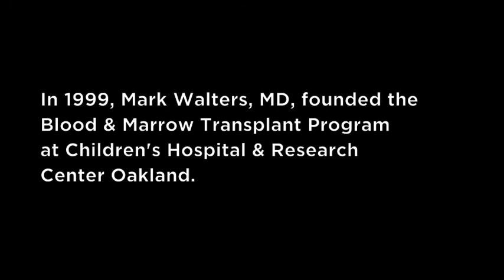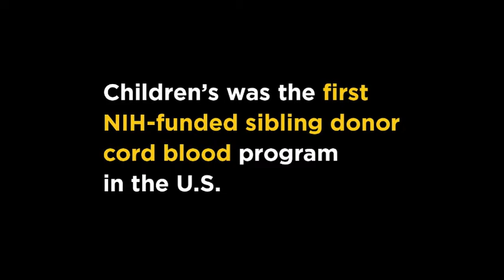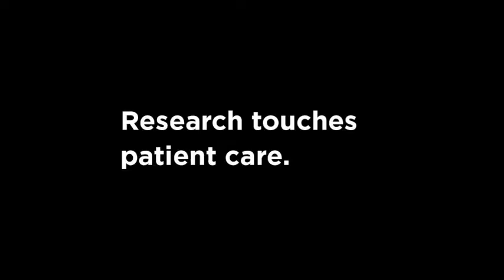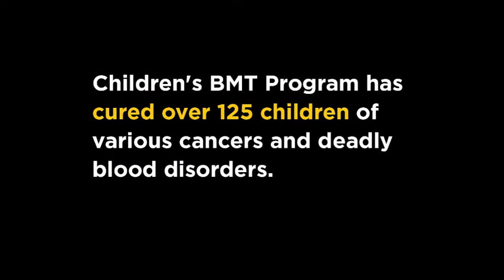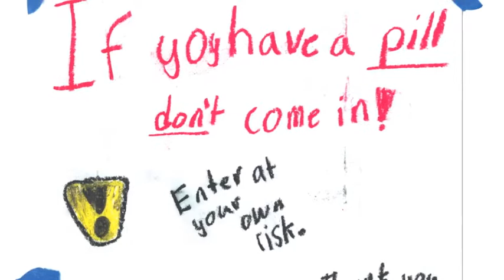Mark Walters, MD, Blood & Marrow Transplant Program--Children's Hospital Oakland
WORLD-CLASS RESEARCH DRAWS $9.8 MILLION JORDAN FAMILY ENDOWMENT FOR CHILDREN'S HOSPITAL & RESEARCH CENTER OAKLAND

The Jordan Family names Mark Walters, MD, as Endowment Chair, securing the channel for continued advances in bone marrow transplant treatments and research in cellular therapies. Under the leadership of Mark Walters, MD, Children's Hospital Oakland has become a national and international center for treating children with leukemia, sickle cell, and thalassemia through transplantation. Dr. Walters continues to lead Children's clinical transplantation research and focus on protocols that can be successful—even when the donor is not a genetic match.